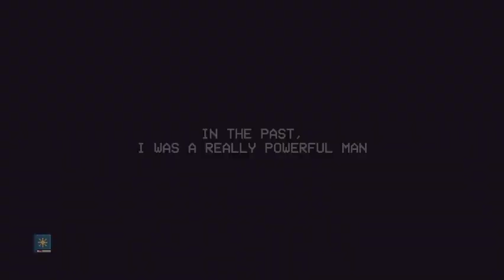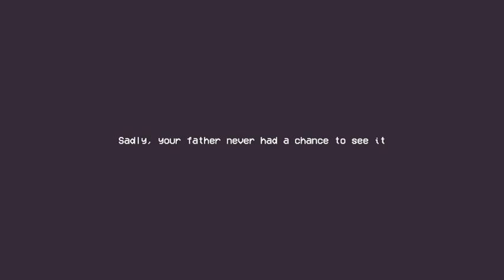Book Quest - Guide 100% français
Book Quest - Guideline.
Jeu publié et édité par Eastasiosoft Limited, en tandem avec Nerd Games.

pour trouver les astuces !!

Repères :
00:00 Intro
22:15 Récupérer la hache du bucheron
35:00 1er boss
45:45 Page du grimoire
01:07:10 2ème boss
01:20:00 Boss final